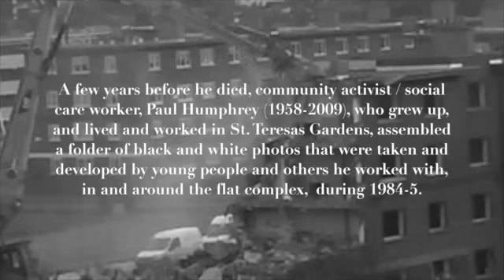St Teresas Gardens during the 1980s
TO SEE TITLES - USE FULL SCREEN
The demolition of the Dublin flat complex, St. Teresas Gardens, commenced on February 25th, 2015, sixty years after the estate was established. A few years before he died, community activist / social care worker, Paul Humphrey (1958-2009), who grew up, and lived and worked in St. Teresas Gardens, assembled a folder of black and white photographs that were taken by young people and others he worked with, in and around the flat complex, during 1984-5. To coincide with the demolition, the photographs are uploaded here to the music of Tchaichovsky's 'Symphony No. 6' (The Pathétique), and 'John O'Dreams', sung by Niamh Parsons.  John O'Dreams - a metaphor for sleep, permanent sleep, and used here that troubles that beset St. Teresas Gardens and its people in previous decades will pass, and its good times will be fondly remembered.